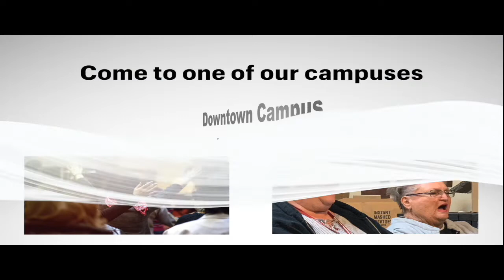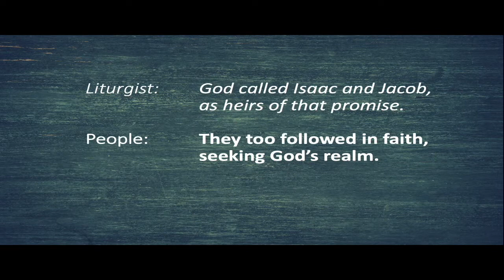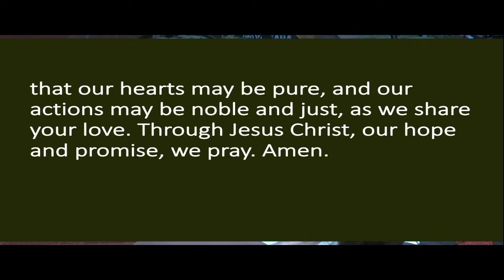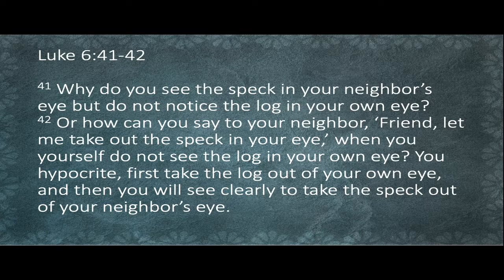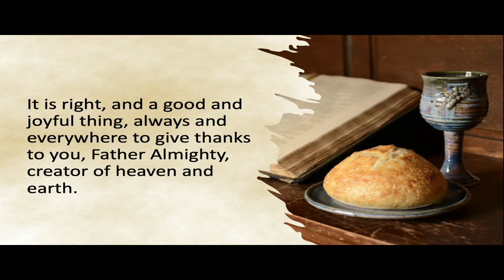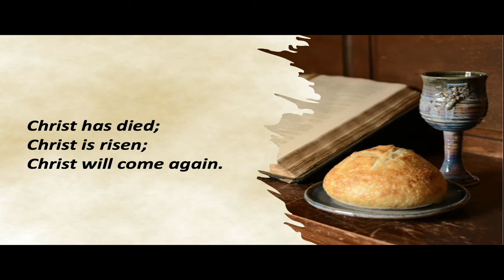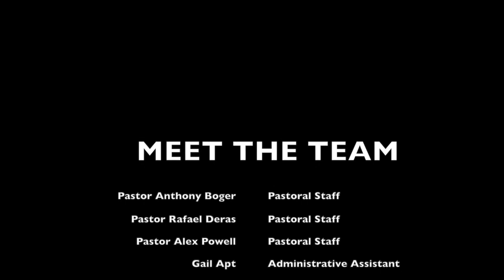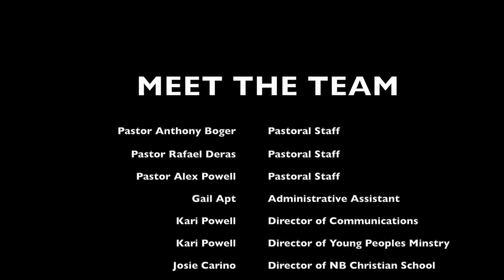Worship Service 8 7 2020